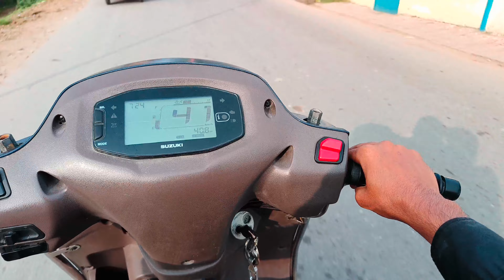Lucknow Pigeon Market Nakkhas || सबसे सस्ते रेट में कबूतर यहां मिलते हैं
pigeon video
pigeons market in up
pigeon market in Lucknow
pet market
Dog market
cat market